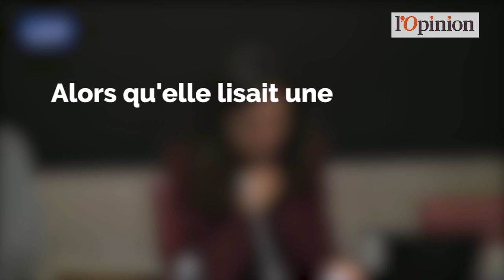L'incontrôlable (et délicieux) fou rire d'une députée à l'Assemblée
Difficile de ne pas rire en voyant ces images. Alors qu’elle lisait la proposition transmise par un citoyen à l’Assemblée, comme il en est d’usage, Coralie Dubost, députée LREM va avoir un énorme fou rire. Il faut dire que la thématique était assez inattendue.
«Je voulais vous lire la proposition d’un citoyen concernant un potager... en aquaponie... sur les toits...» a commencé l’élue avant de partir dans un fou rire. «Pardon... excusez-moi» a-t-elle répété à plusieurs reprises. «Je ne peux m’empêcher de voir un poney» a-t-elle alors justifié en riant toujours.
«Donc l’aquaponie pourrait se mettre en place sur les toits de l’Assemblée. Je suis certaine que vous ne manquerez pas d’étudier cette proposition avec nous» a conclu Coralie Dubost qui a finalement réussi à reprendre ses esprits.